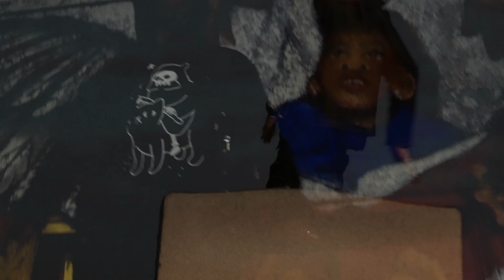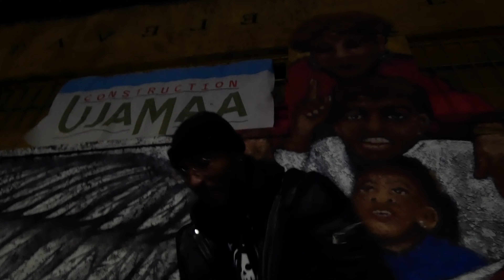FerQuan- My Soul (full video)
KingQuanProject: BARZ ep exclusively available